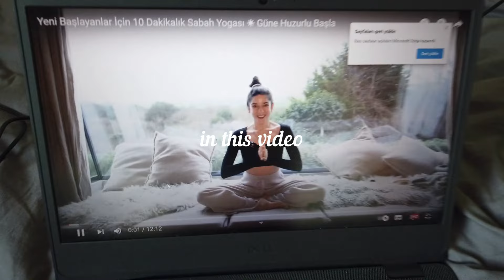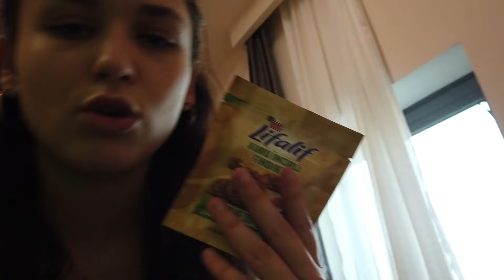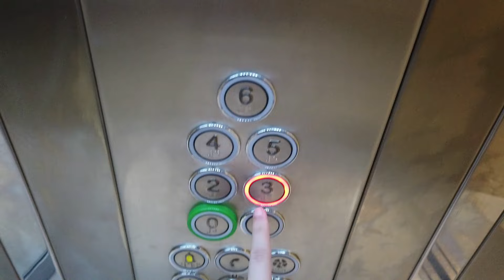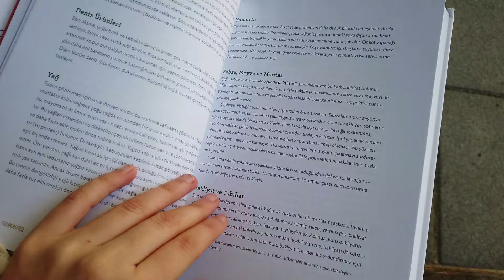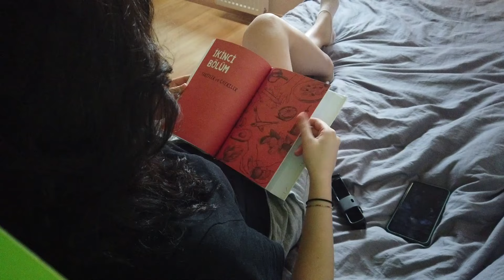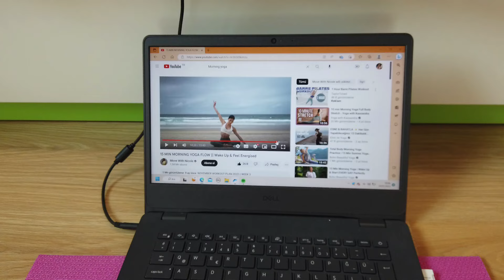BENİMLE BİR KAÇ GÜNLÜK VLOG | YENİ TELEFON ALDIM | KİTAP TAVSİYESİ | SPORA BAŞLIYORUZ | DAILY VLOG